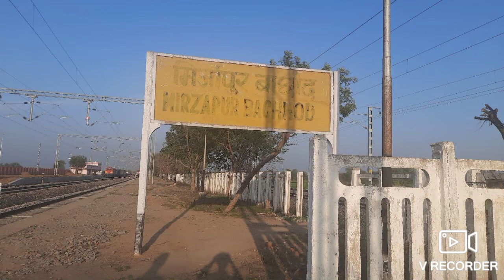International luggage station (mirjapur)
This is international luggage station mirjapur in Narnaul district